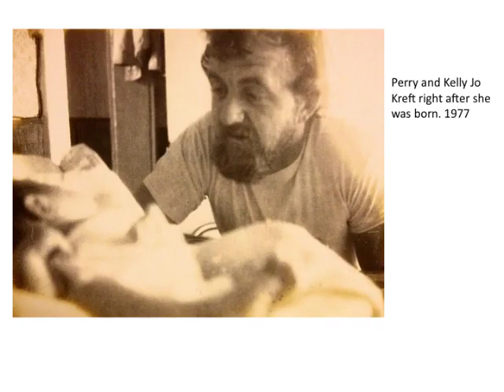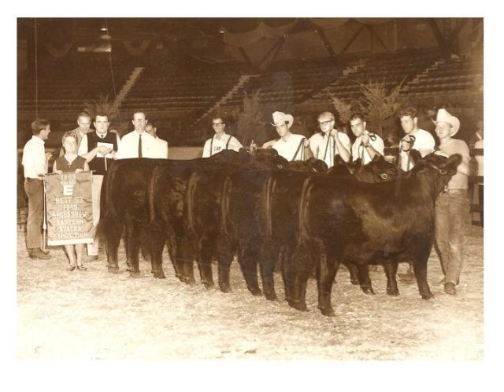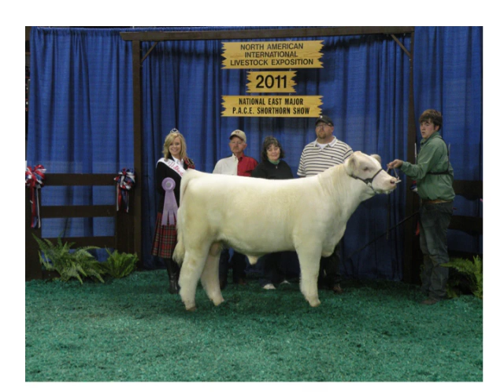Celebration of Life - Perry Vance